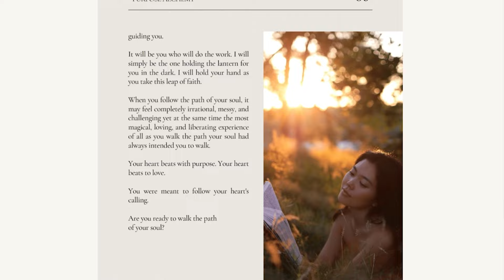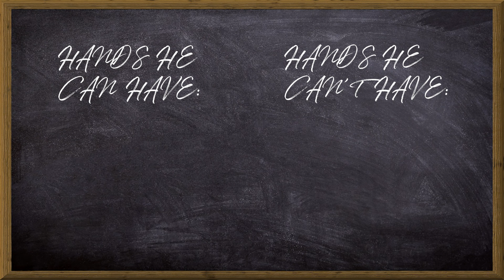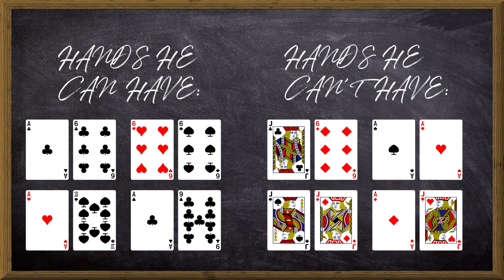Watch Me Turn $50 into $100,000 in the Ultimate Poker Bankroll Challenge!